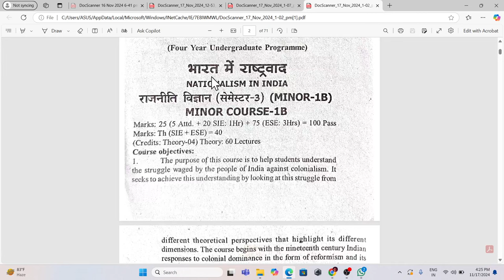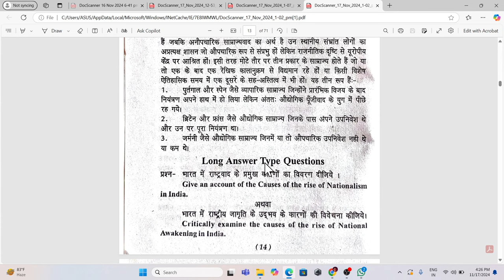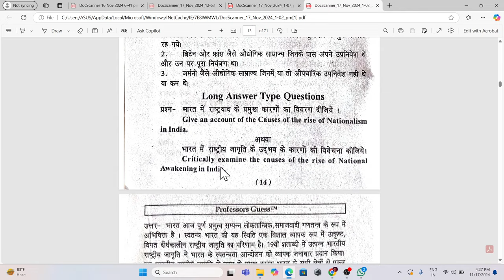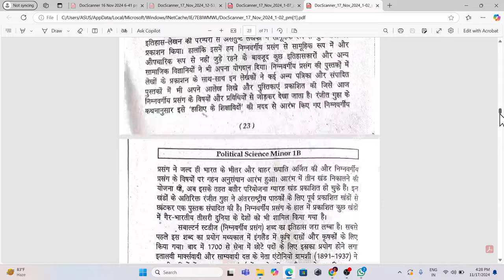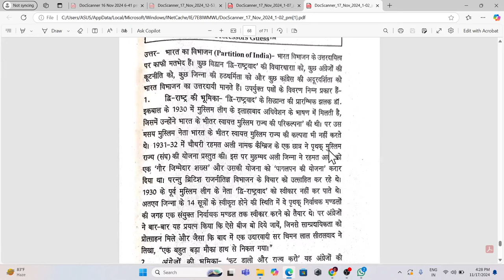political science semester 3 minor 1B question paper